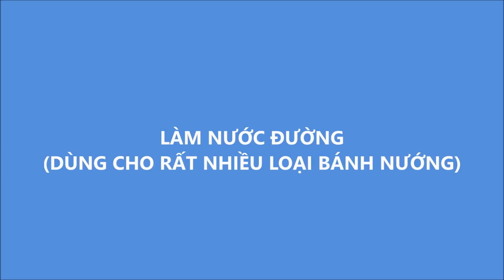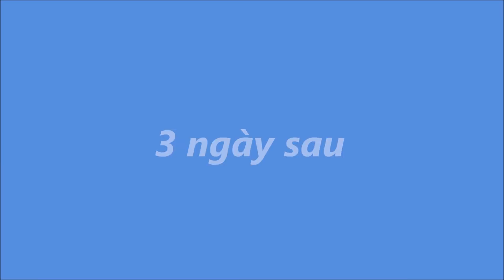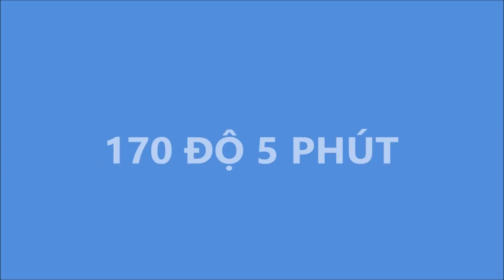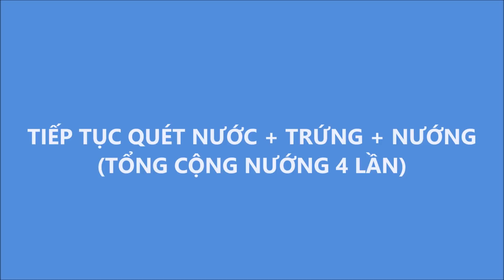Món Ăn Ngon - BÁNH ĐÙI GÀ NƯỚNG thơm ngon độc đáo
Cách làm bánh đùi gà nướng đơn giản mà độc đáo thơm ngon hấp dẫn, vị bánh gần giống như bánh trung thu vậy đó các bạn ơi